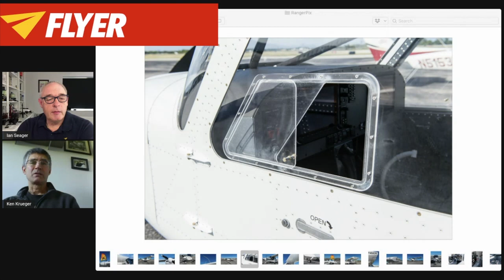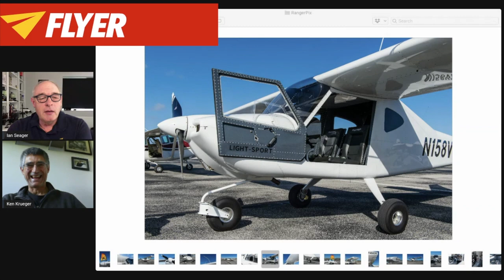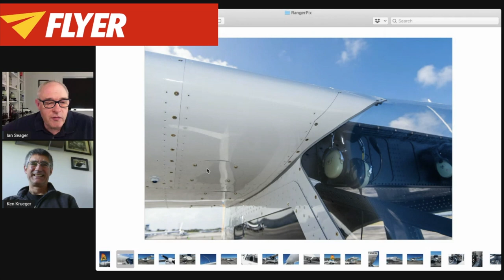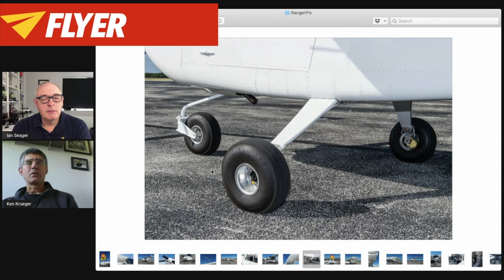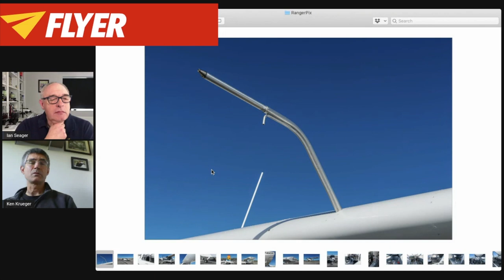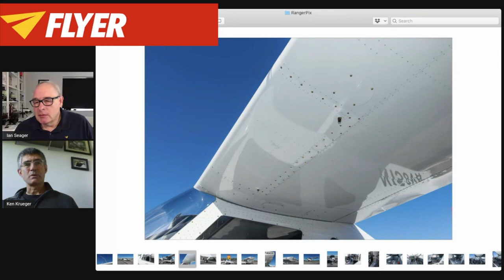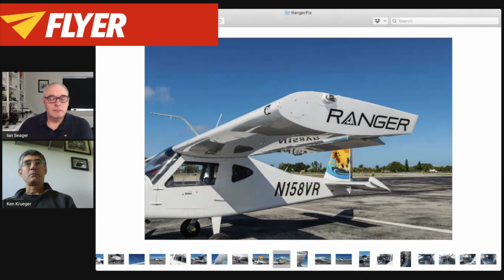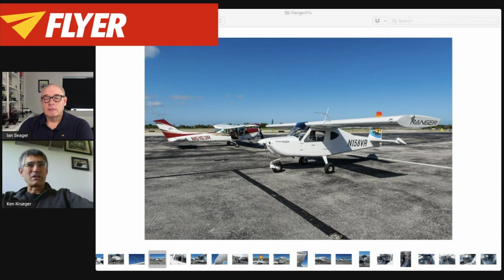Interview with Ken Krueger, Chief Designer, Vashon Ranger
Ken Krueger spent 17 years as Chief Engineer at Van's Aircraft where he worked on the RV-7, RV-8, RV-10, RV-12 and RV-14. In 2012 he left Van's to design the Vashon Ranger R7.